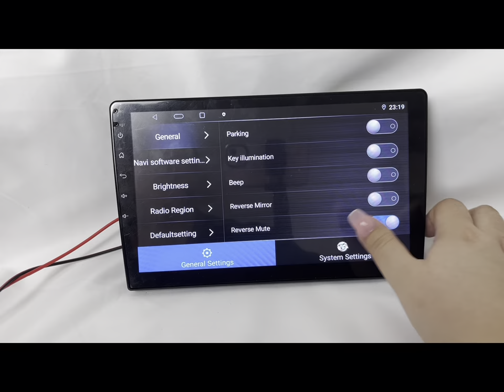Binize: How to get backup camera image mirror ?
HI Binize fans, I hope you are all doing well! This video will show you how to deal with the mirror backup camera image successfully.

TIMESTAMPS:
0:00 Intro
0:06 Click car setting
0:10 Click Reverse mirror

For more setting of camera:
0:15 Click system setting
0:19 Click factory setting
0:25 Input password 16176699
0:34 Click backcar setting

About the car radio:
1. 10.1 Inch Android 10 car stereo with 2GB+32GB
2. Built-in CarPlay & Android Auto (Compatible with iPhone 5 and later)
3. Customize Boot Logo, wallpaper, Back up camera, DVR, steering wheel control
4. WiFi connection, USB port, support 32GB USB Stick

What's the main feature of this product?
1.  CarPlay & Android Auto & Mirror link, inbuilt Zlink for CarPlay & Android Auto
2. high definition 10-inch screen
3. AM/FM radio